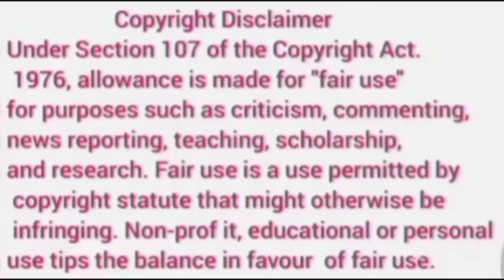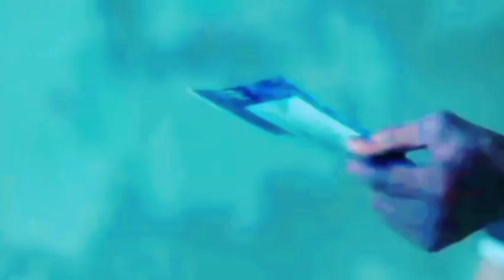PART-5 || 3 People fight against evil trying to destroy the world || Kdrama Explained in Hindi/Urdu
Hello Friends,

Drama Name- Island

Director -  Bae Jong

Writer - Yoon In-Wan (webcomic), Yang Kyung-Il (webcomic), Jang Yoon-Mi

Images and Footage Source - Daliymotion
Original Network:  TVING